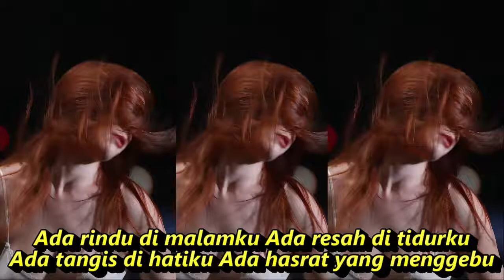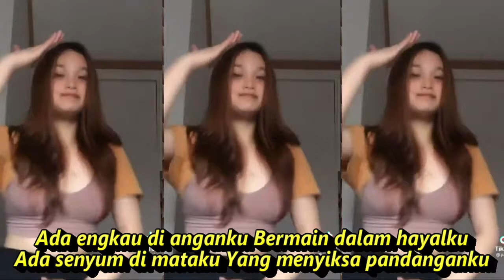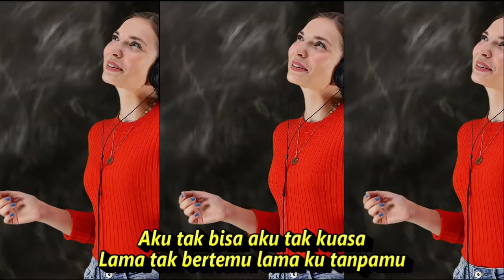ADA RINDU DANGDUT REMIX KUMPULAN KOMPILASI TIKTOK & SHORT YT HOT DANCE ATTRACTIVE REFRESH SEGER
Lirik
Ada rindu di malamku Ada resah di tidurku
Ada tangis di hatiku Ada hasrat yang menggebu
Ada engkau di anganku Bermain dalam hayalku
Ada senyum di mataku Yang menyiksa pandanganku
Ingin berjumpa denganmu Walau sekedar di mimpiku
Walau sekedar di mimpiku
Sampai kapankah menunggu Hari-hari indah denganmu
Hari-hari indah denganmu
Aku tak bisa aku tak kuasa
Lama tak bertemu lama ku tanpamu
Ingin berjumpa denganmu
Walau sekedar di mimpiku  Walau sekedar di mimpiku

Kumpulan Goyang Tiktok Viral Terbaru🎵Goyang Hot Tiktok Viral Terbaru🔥Goyang Tiktok Terbaru 2022